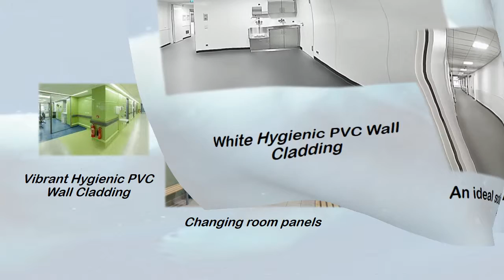Building Plastics Online Products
Presenting our range of Wall Cladding suitable for both domestic and commercial applications.